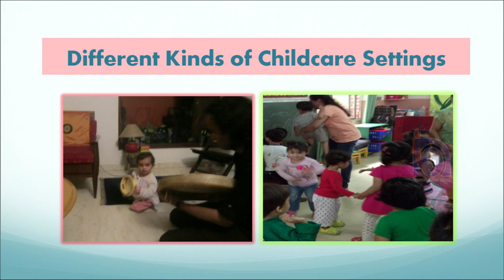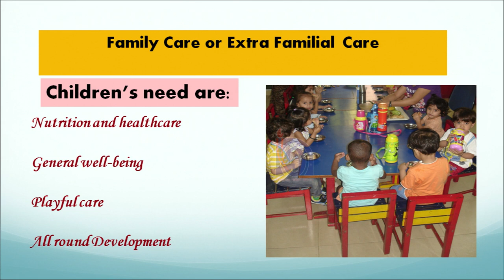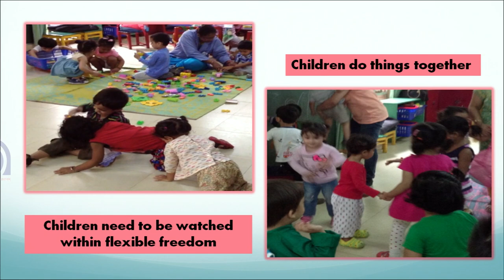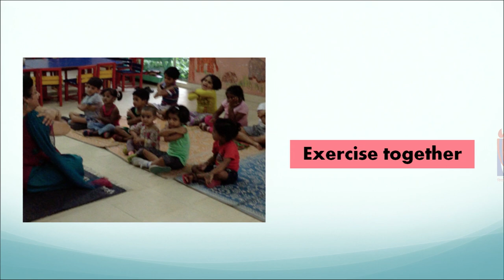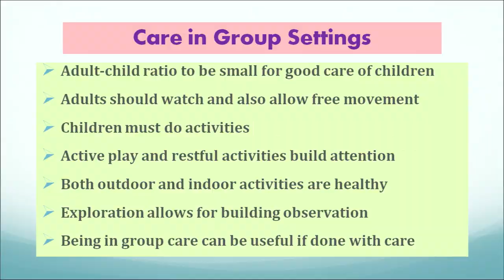ECCE - Care of Children in Early Years (Childcare Settings) - Lesson 10